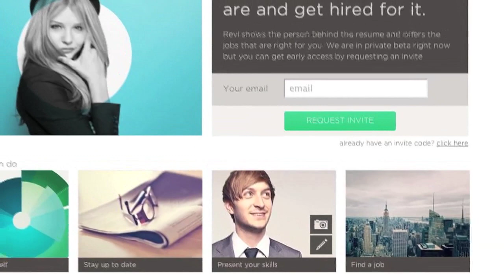REVL and the Job Search Revolution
REVL is a place where individuals are matched to their dream job by experience, abilities, interests as well as preferred work culture.

 Frustrated by the limitations of a traditional resume, Boyd Sleeman, Julian van de Steeg and Koen Bekkering, founders of AamigoO Group NV, one of Europe's leading publicly traded Human Resource innovators ($520M in revenues), wanted to equal the playing field.  For the trio developing "change the world job finding technology" was the natural next step.